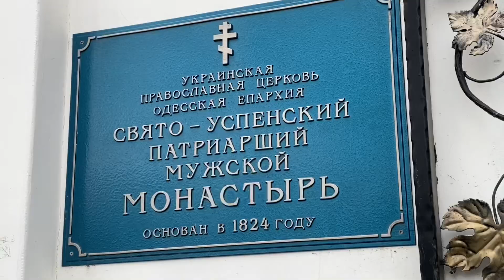И ещё одна хорошая история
Наши контакты в Viber,WhatsApp,Telegram